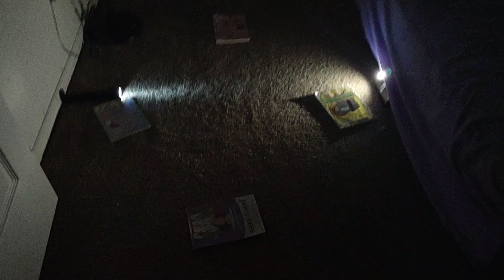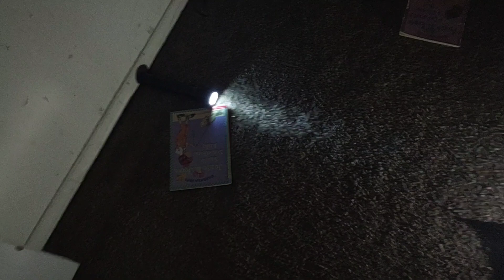THE DOLLMAKER Season 1/ Ep 18 The ceremony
I went to the ceremony to stop the dollmaker but something bad happened... oh noooooooooooooooooooooooooooo